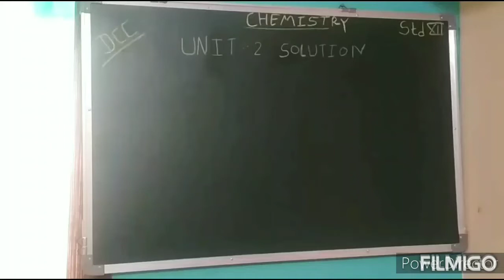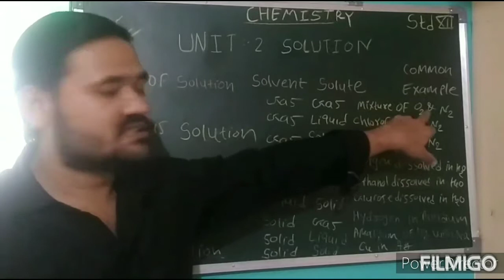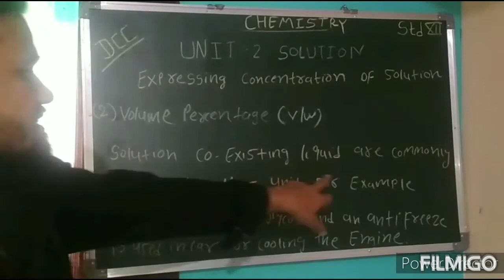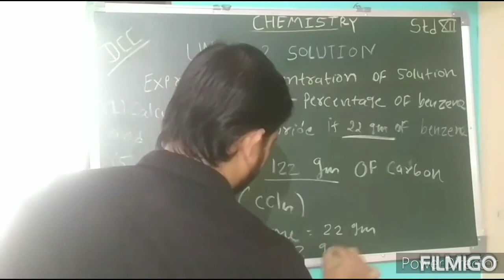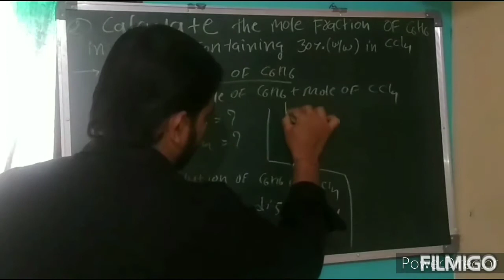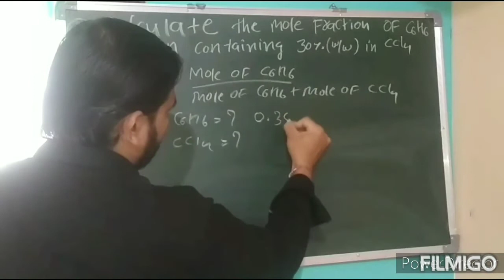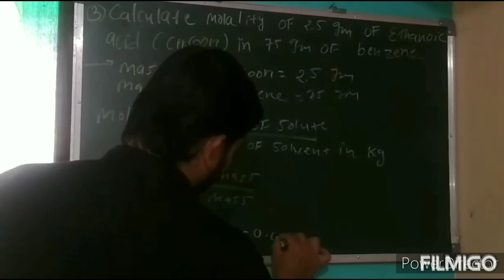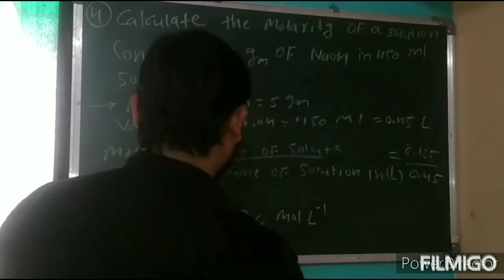12th chemistry :Ch 1 solutions